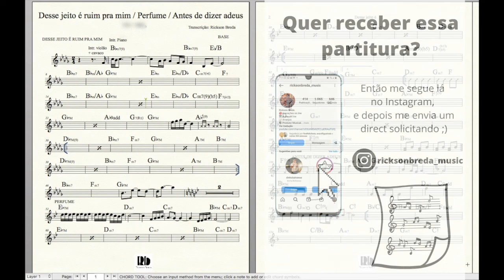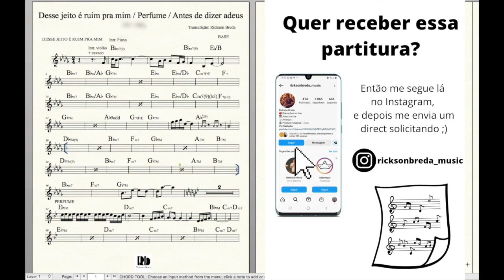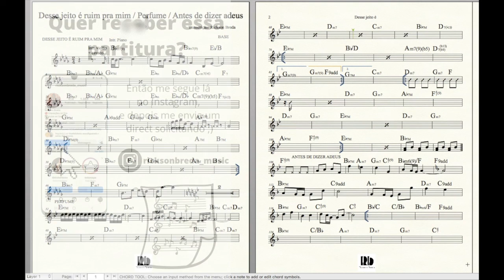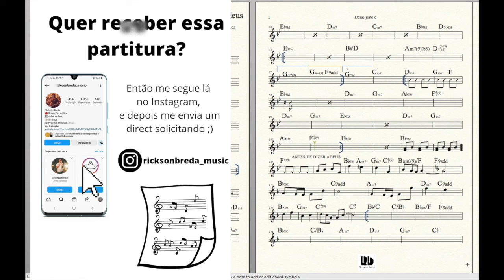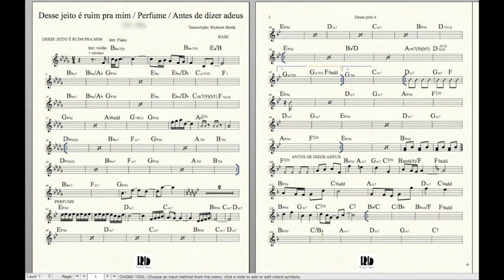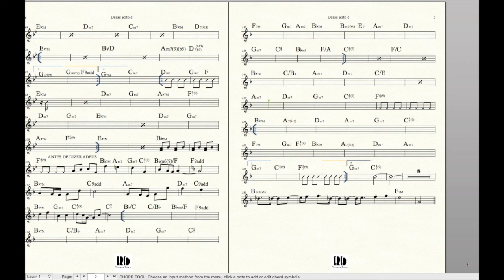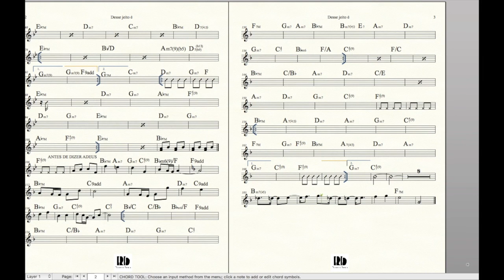Desse Jeito é Ruim Pra Mim / Perfume / Antes de Dizer Adeus - Ludmilla (Partitura)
Para receber essa partitura, basta ir lá no meu perfil no instagram, me seguir e após me enviar um direct solicitando a partitura ;)